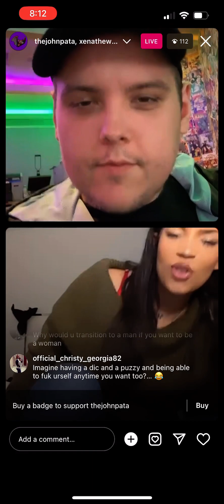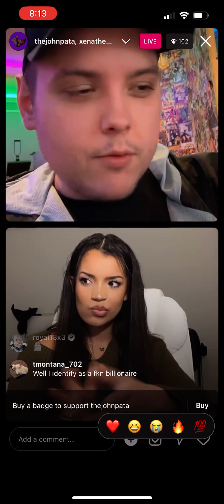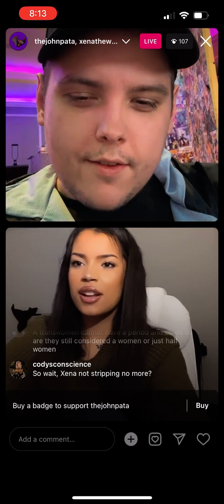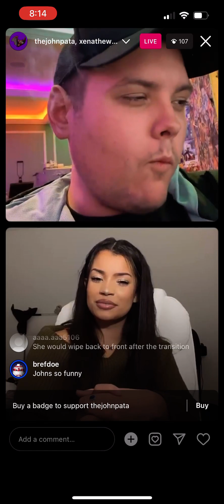Xenathewitch is trying to speak her mind to John Pata. Can somebody please tell me what you think😂